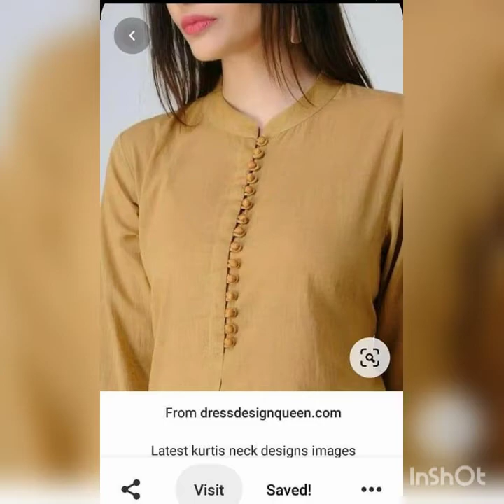Elegant Neck design 2021|| Unique Neck design for girls women|| kameez,kurtis neck design 2021